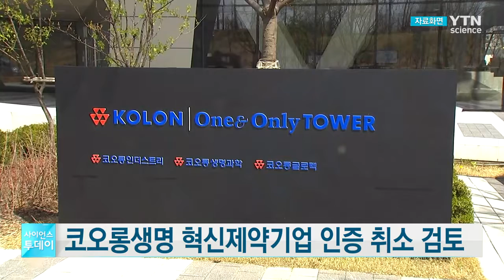복지부 '인보사' 사태 코오롱생명 혁신제약기업 인증 취소검토